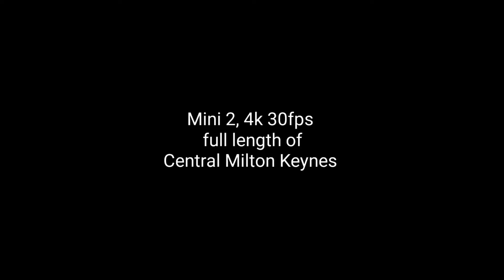Mini 2, full length of central Milton Keynes, part 1, useing ND16 filter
Took my mini 2 up this morning and flow the length of Milton Keynes Central, film in 4k 30fps, Went 1.2 miles at 320ft.